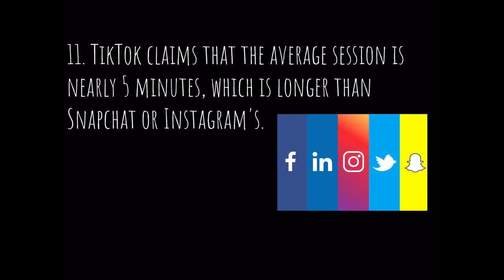12 Tik Tok Truths You Care About